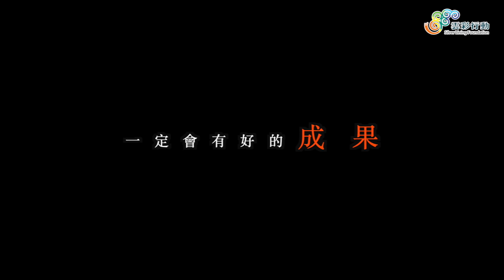【緬甸孩子生命故事】家雄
我信憑著自己的信念，可以改變自己的命運。
雲彩家園讓他有了自己的目標，一步一步邁向自己不一樣的人生